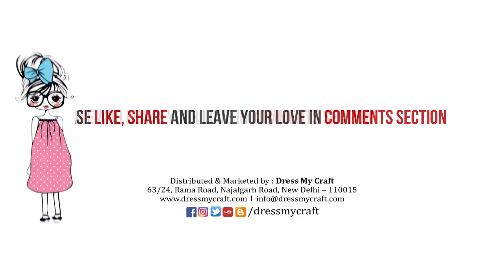Reinforcement Hole Punch - 4 fun uses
video by Crafter Anu

You can directly go to these links to purchase the supplies you wish for !